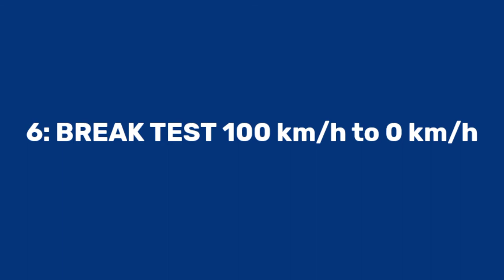fiora vs volcano compartion in truckers of europe 3 | truck simulator game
GAME INFO

DOWNLOAD LINK